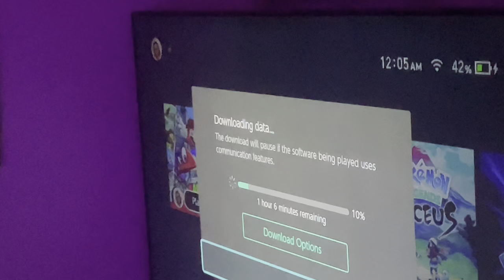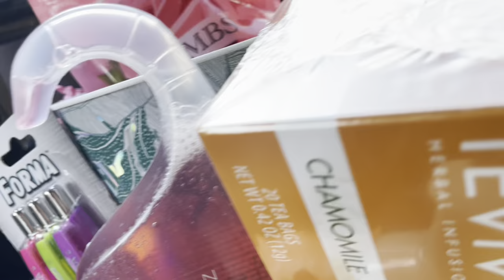Boxing Class, Photoshoots, and Good Vibes